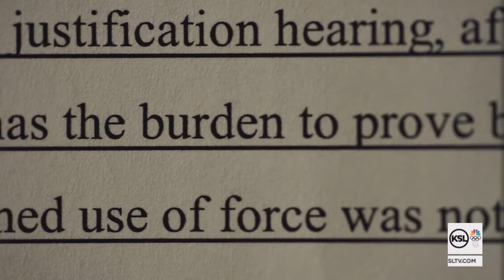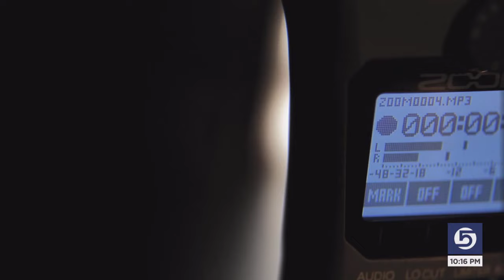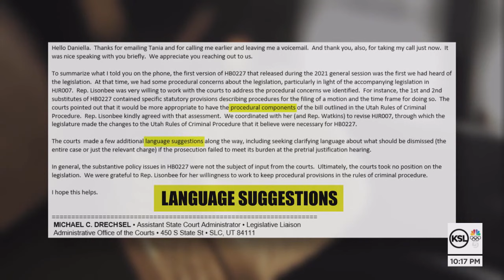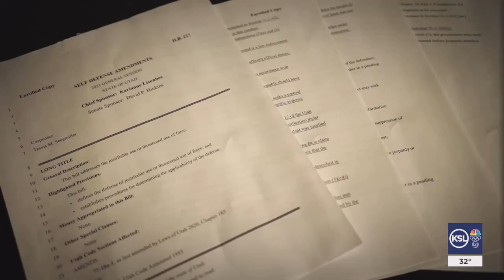KSL Investigators fact check claims from legislative debate over new Utah self-defense law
Based on what he's learned from prosecutors and a KSL investigation, a Utah lawmaker is calling for the legislature to reconsider House Bill 227, a new self-defense law that went into effect in May.